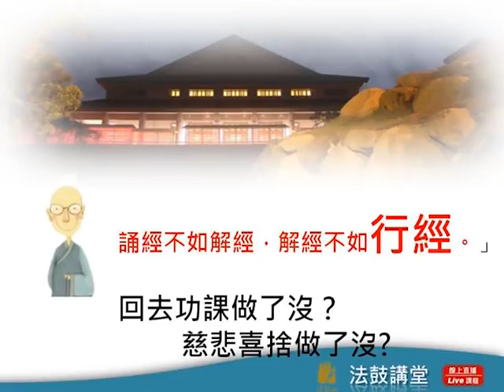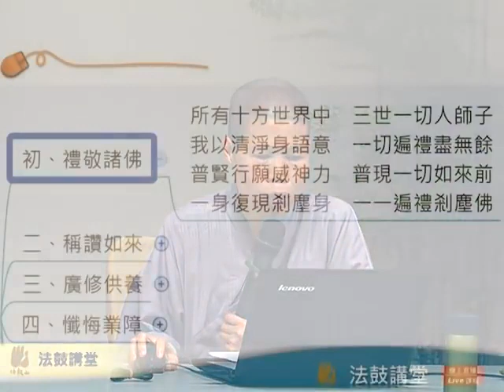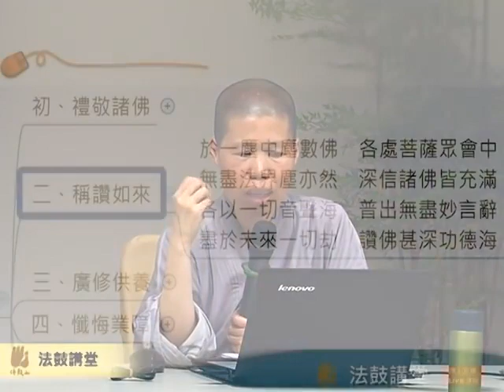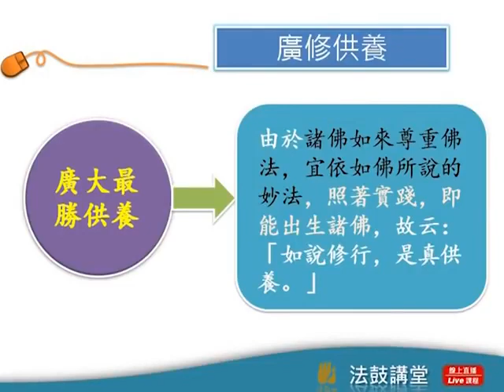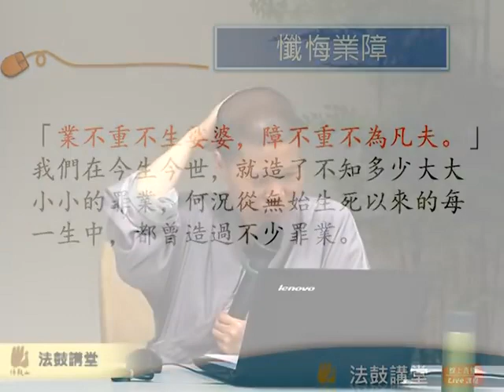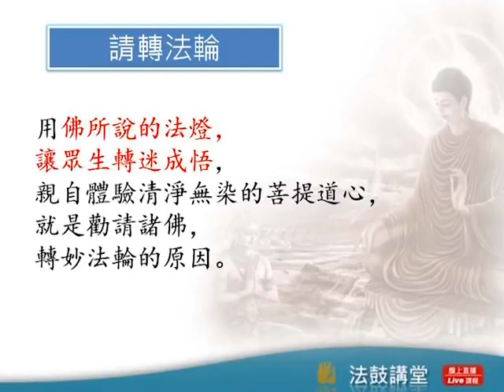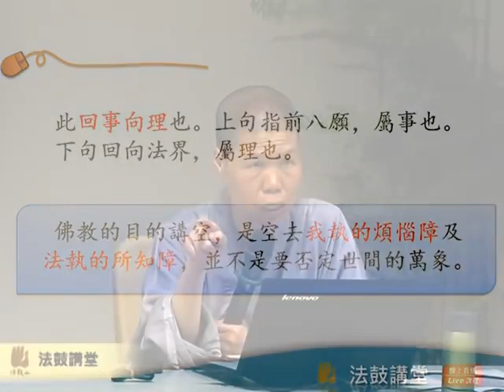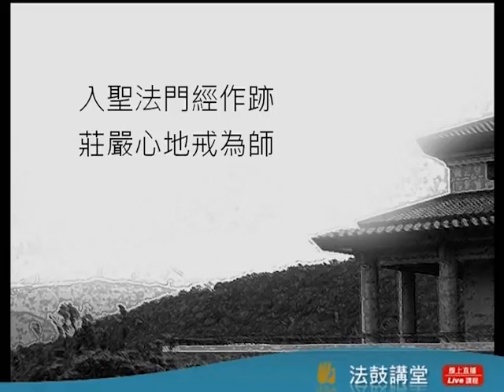《八十八佛洪名寶懺》 四講之四 果慨法師主講